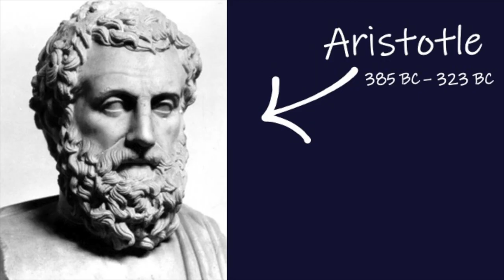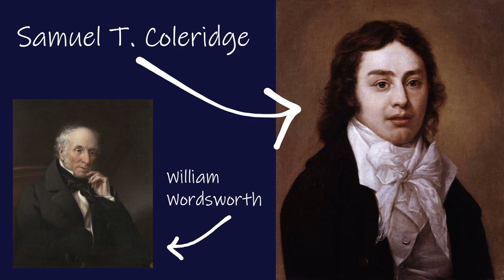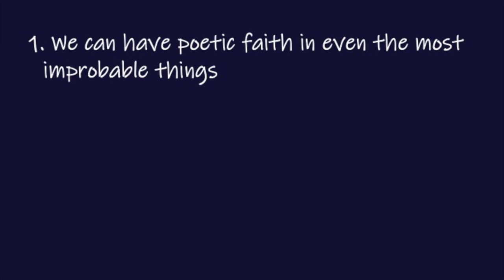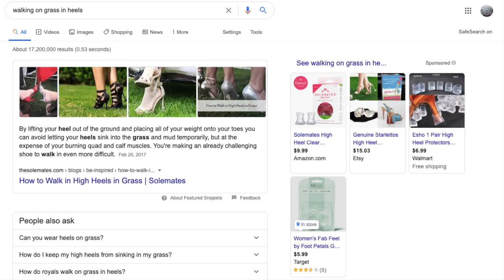Suspension of Disbelief in Fantasy and Fiction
Why is it easy to believe in large-scale fantasy but not small unrealities? I discuss the psychology of the suspension of disbelief and bring in examples from Jurassic World, The Wheel of Time, The Lord of the Rings, and Harry Potter.

Sources:
Bocking, Saskia. "Suspension of Disbelief." OnlineLibrary. Written 05 June 2008. Accessed 26 June 2020.

Jacobsen, Mary. "Looking for Literary Space: The Willing Suspension of Disbelief Revisited." Published 1982. Accessed 26 June 2020.

Ferri, Anthony J. "Willing Suspension of Disbelief." Published 2007. Accessed 27 June 2020.

Holland, Norman N. "Why Don't We Doubt Spider-Man's Existence?" Psychology Today. Written 06 Aug 2009. Accessed 28 June 2020.

Tolkien, J.R.R. "On Fairy-Stories." Written 1939. Accessed 27 June 2020.